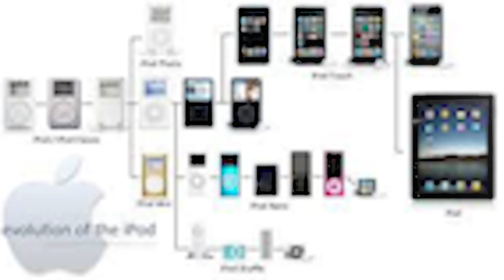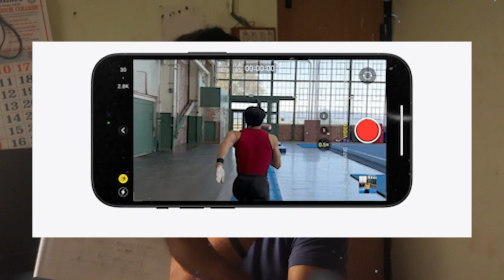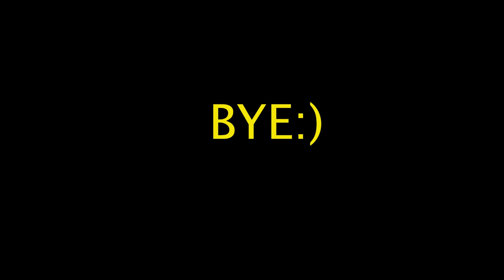APPLE PRODUCTS GROWTH IN INDIA | CASE STUDY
Apple's growth in India has been an interesting topic in recent years. While India represents a huge market potential for Apple due to its large population and growing middle class, the company has faced challenges in fully tapping into this market. Here are some key points regarding Apple's growth in India:

Market Potential: India is one of the largest smartphone markets globally, with a rapidly growing number of smartphone users. The country's large and increasingly affluent population presents a significant growth opportunity for smartphone manufacturers like Apple.

Challenges:

Price Sensitivity: Apple's premium pricing strategy has been a barrier in a price-sensitive market like India, where the majority of smartphone sales are in the mid-range and budget segments.
Competition: Apple faces stiff competition from Android smartphone manufacturers offering devices at various price points, including many local and Chinese brands.
Import Taxes and Regulations: Import taxes and regulations in India have traditionally made Apple products more expensive compared to other markets, further limiting their appeal to price-conscious consumers.
Local Manufacturing: To overcome some of these challenges, Apple has been gradually increasing its focus on local manufacturing in India. The company has started assembling certain iPhone models in India through partnerships with local manufacturers. This move helps Apple reduce import duties and lower the prices of its products in the Indian market.

Retail Expansion: Apple has been expanding its retail presence in India by opening more Apple Stores and authorized reseller outlets across the country. This allows the company to improve its reach and customer service experience.

Focus on Services: In addition to hardware sales, Apple has been emphasizing its services business in India, including the App Store, iCloud, Apple Music, and other digital services. This strategy aims to leverage the growing base of iPhone users in the country and generate recurring revenue.

Strategic Partnerships: Apple has also explored strategic partnerships with Indian companies to expand its presence in the market. For example, collaborations with local banks and e-commerce platforms have helped make Apple products more accessible to Indian consumers through financing options and promotional offers.

Overall, while Apple's growth in India has been slower compared to some other markets, the company continues to invest